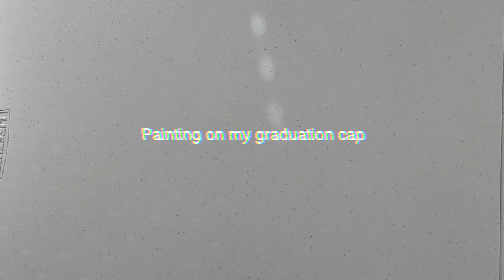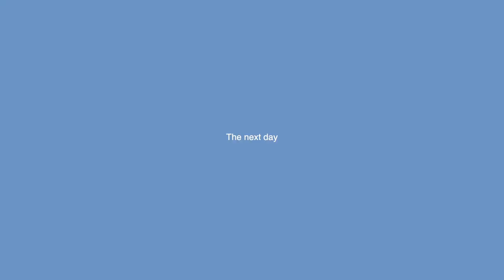🎓 painting on my graduation cap + getting real with you // painting ocean and waves aerial view 🌊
Hi everyone!

Sorry for being gone for a while🙏 I've been going through a lot and I am also graduating! I decided to make this video so I can share some parts of my life that I do not usually do and I hope that you enjoy the painting as well! Love you all! 💕